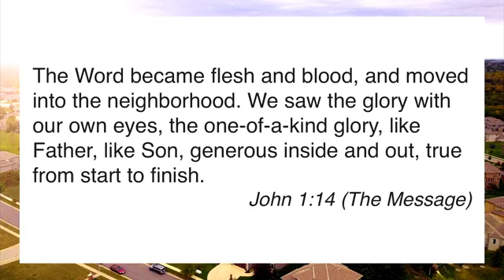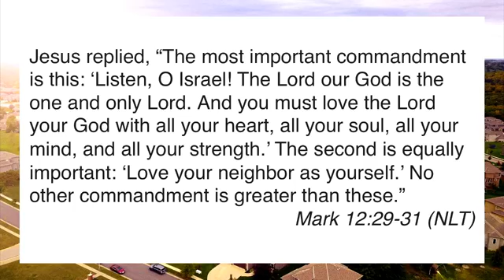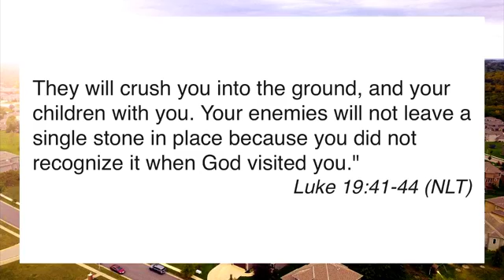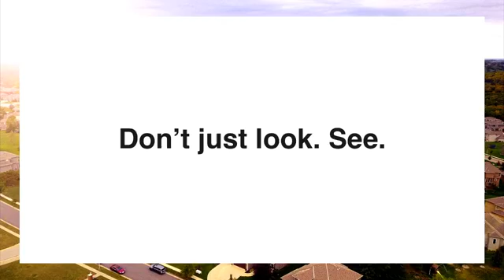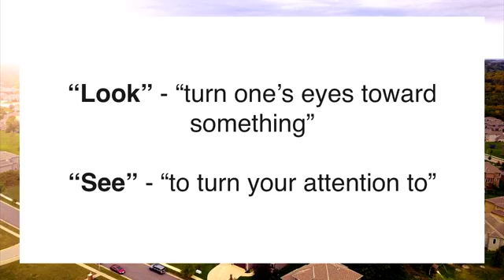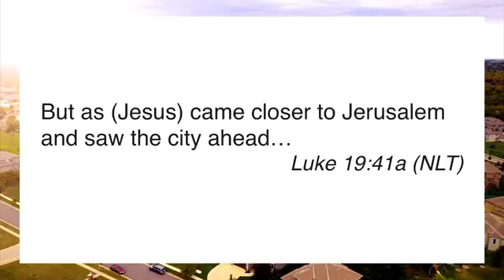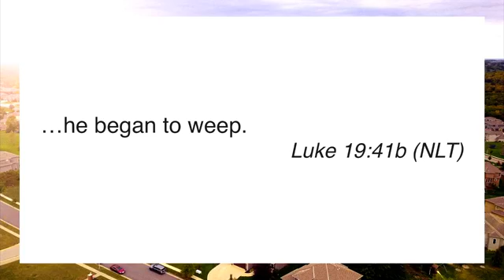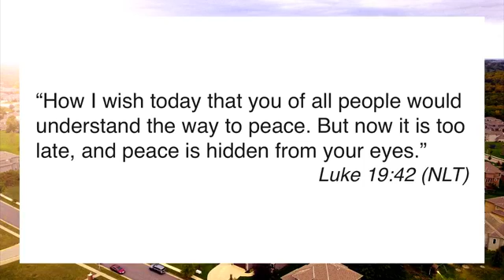Grace Church Fort Myers Shores - Loving Our Neighbors - pt 1 - Traditional - Oct 25, 2020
Pastor Shari Lacey Grace Church, Fort Myers Shores Campus